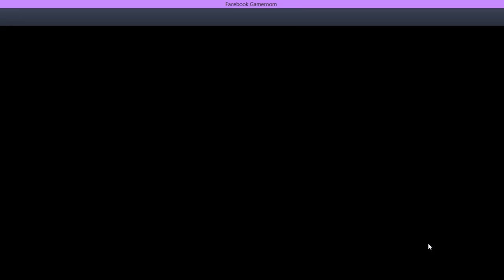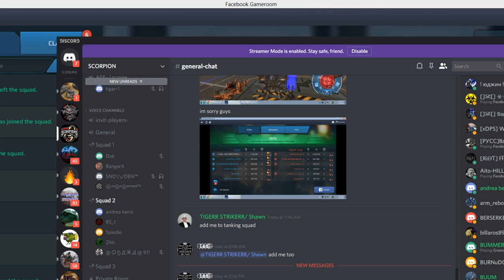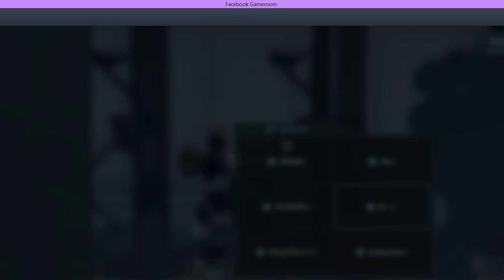Ricky Stone Live Stream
#1 team (SCNB) War Robots